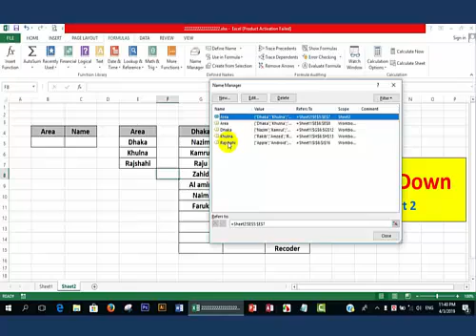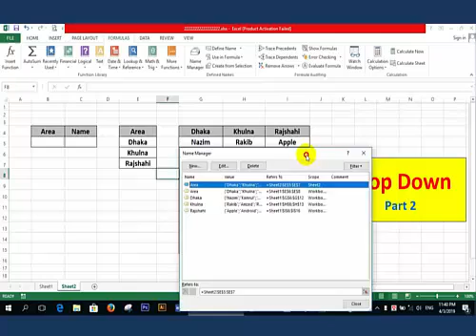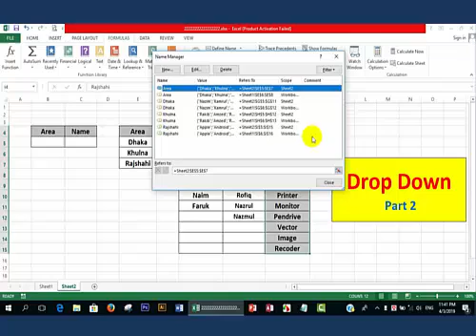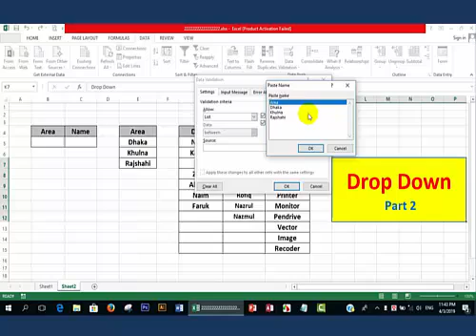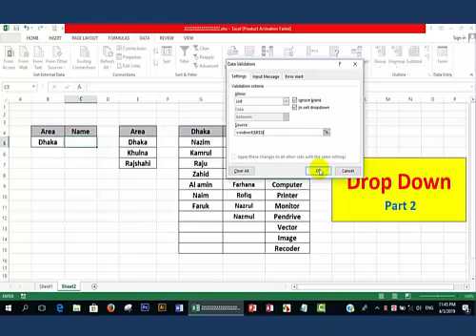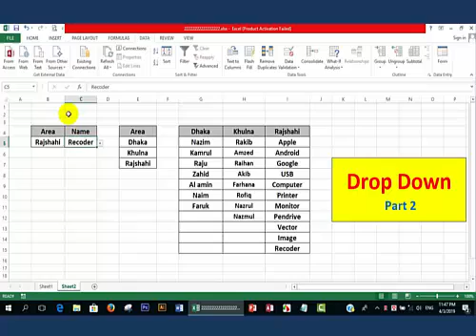Drop Down in Excel (Part-2) //Sb TechBD// ড্রপ ডাউন এর কাজ শিখুন খুব সহজেই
Welcome to "SB TechBD" channel. Here you can find a lot of tips and tricks about technology educational, computer, laptop and android mobile in Bangla. We are offering you to learn something new about technology educational, computer, laptop, and Android.
"SB TechBD" চ্যানেল এর ভিডিও গুলো ফেসবুকে শেয়ার করে অন্যদেরও দেখার সুযোগ করে দিবেন | আশা করি চ্যানেলটির সাথেই থাকবেন |